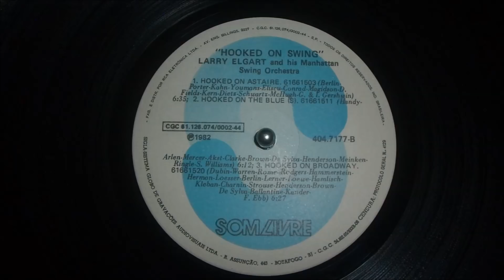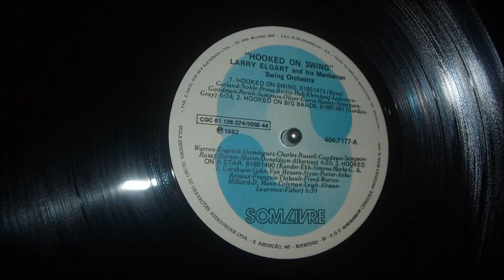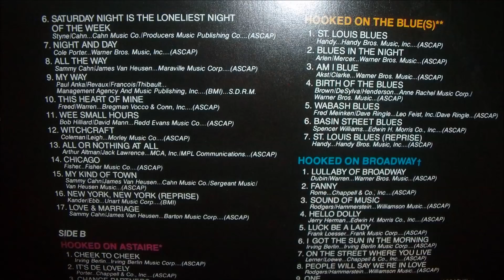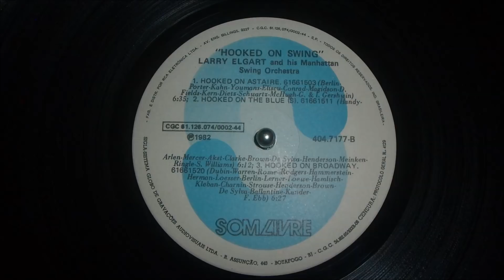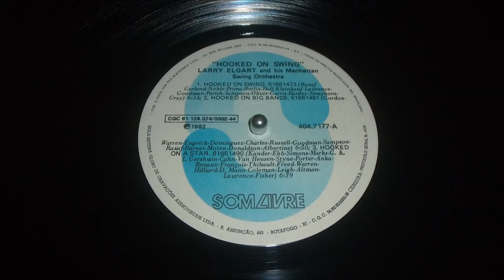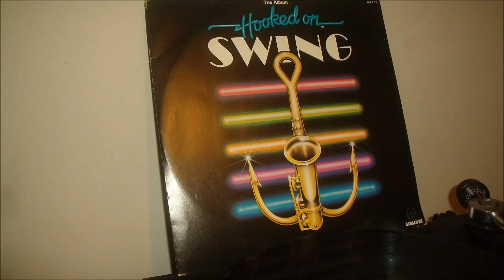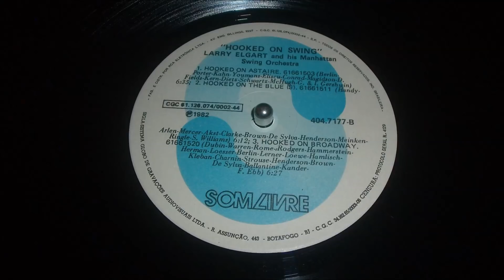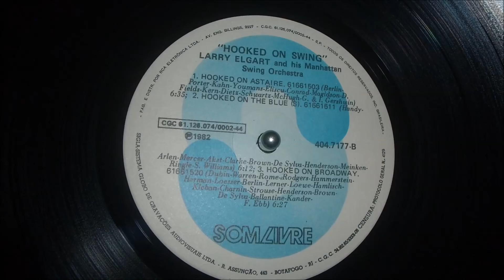Hooked On Swing - 1982 - Larry Elgart and this Manhattan Swing Orchestra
RELAÇÃO DAS MÚSICAS ESTÃO NOS COMENTÁRIOS
MÚSICAS EXTRAÍDAS ORIGINALMENTE DO DISCO